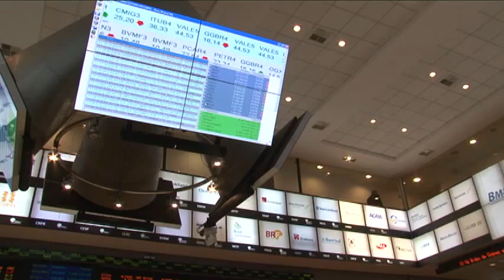Agenda do Dia